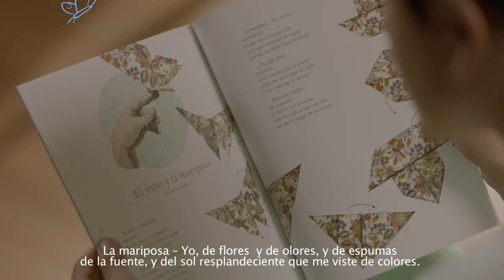Daniel Huertas - Concurso Nacional de Cuento